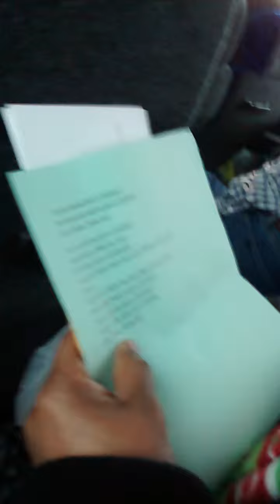OCC Mission to PC in Minneapolis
Singing " Do you want to pack a Shoebox? "